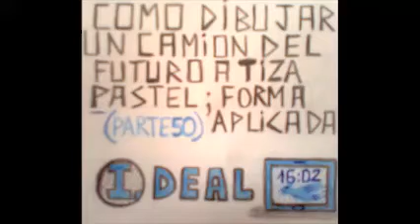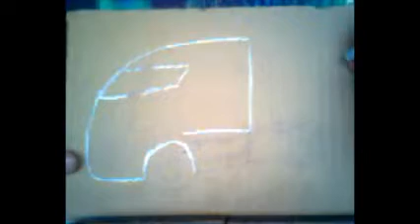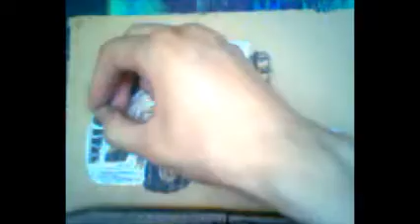como dibujar un camion del futuro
ASÌ SERAN DENTRO DE UNOS CUANTOS AÑOS LOS CAMIONES EVOLUCIÒN ...el camiòn electrico .